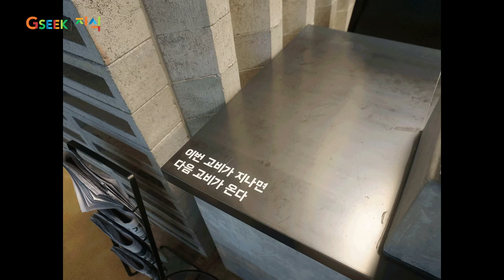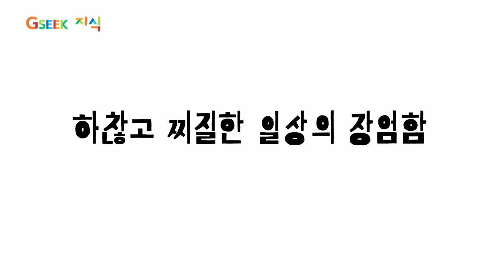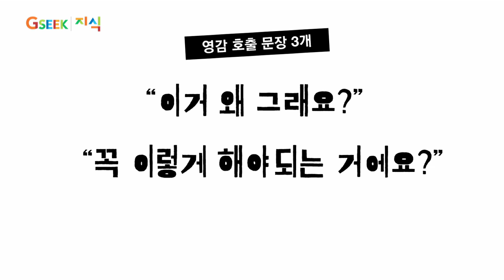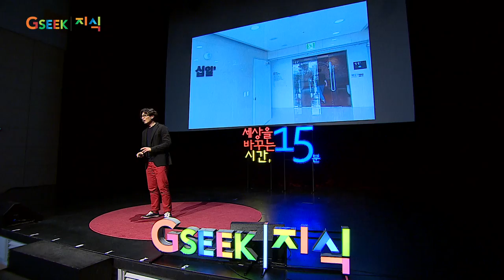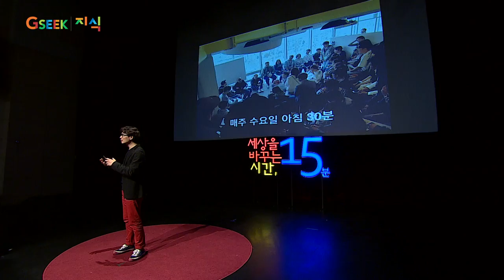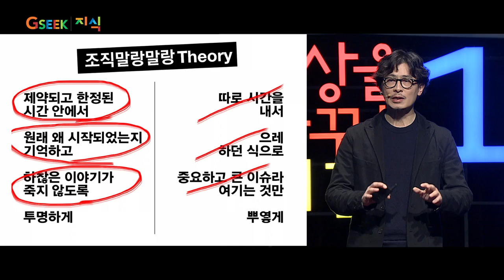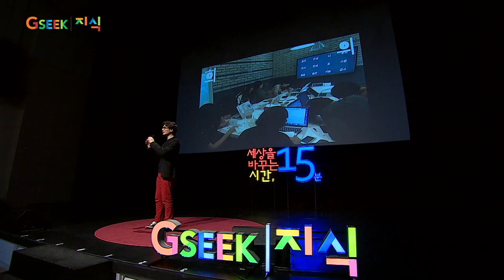자기 혼자만 창의적이면 뭐 해 | 한명수 우아한형제들 CCO | 배달의민족 디자인 창의성 강의 강연 영상 듣기 | 세바시 868회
✻ 한명수 강연자의 강연 섭외는 세바시 홈페이지로 문의주세요!

강연자의 강연 소개 :
많은 사람들이 창의성의 중요성에 대해 이야기합니다. 하지만 창의성이란 혼자 노력한다고 봇물처럼 터져나오는 것이 아닙니다.
자유로이 생각을 표현할 수 있는 환경과 분위기가 중요합니다. 우아한 형제들의 사례를 통해 창의성의 중요성과 조직에서 우리의 창의성이 어떻게 발현되고, 조화를 이룰 수 있는지 이야기 하겠습니다.

✻ 세바시의 강연을 세계로 알리는 '열린번역 프로젝트'에 동참하세요!
Open Translation Project : Make this great speech in your language with passionate Koreans!